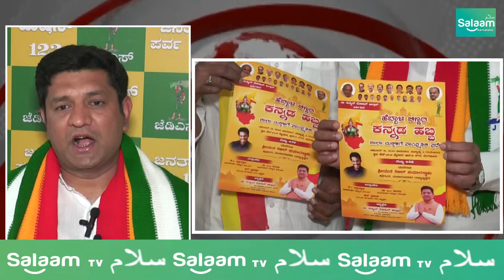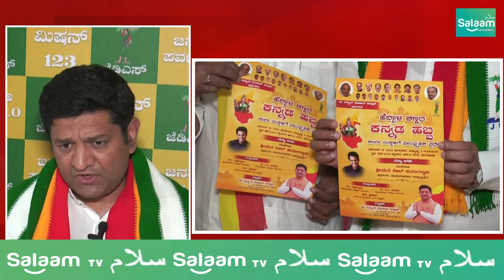Kannada Habba will be Celebrated By JDS leasder Muheed Altaf at R T nagar ground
Children's Festival celebration ( Kannada Habba) on the eve of Kannada Rajyotsava by JDS Leader Muheed Altaf at R T Nagar PlayGround,  inter-school dance competition